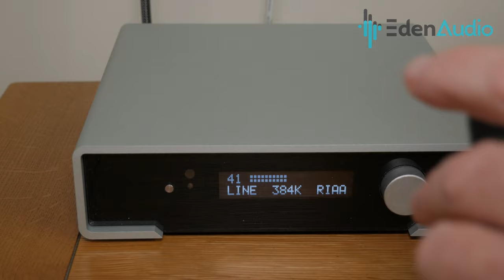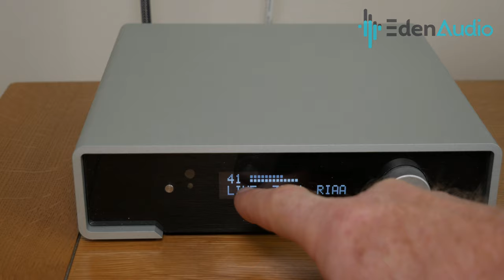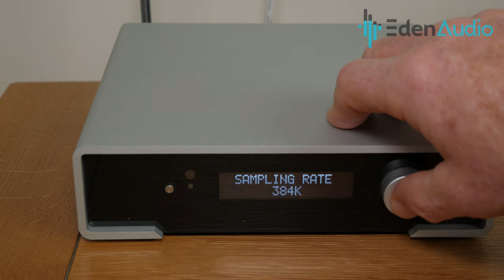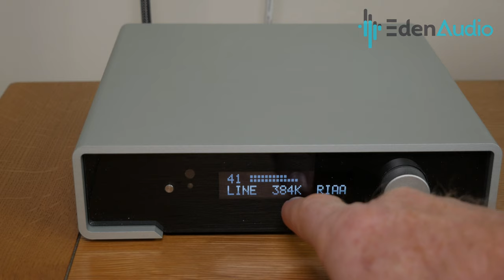M2Tech Joplin III Analogue to Digital Converter introduction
Having been extremely impressed with M2Tecks recent products we wanted to up our game in our recordings so we order the Joplin MKIII which allows us to record our vinyl at 32bit to our pc meaning it should be very high quality.

Why not visit us here at eden audio we you can come and demo the Rockstar range from M2tech because we believe you will be as impressed with their range as what we are.